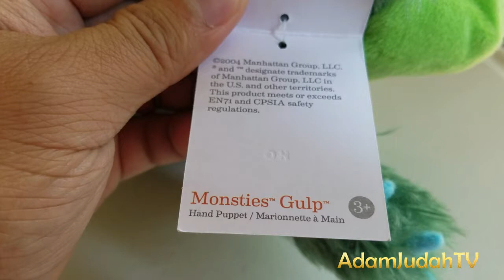PuppetU Manhattan Toy Monsties Gulp Hand Puppet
Hello Everyone!